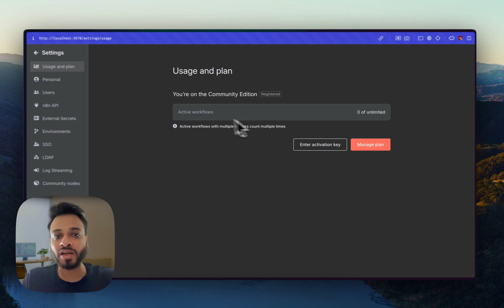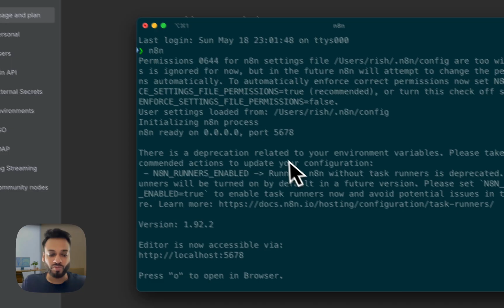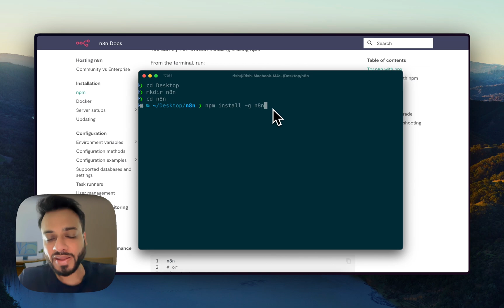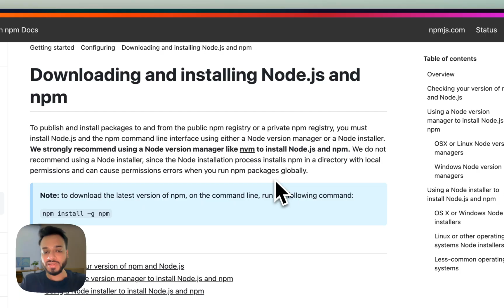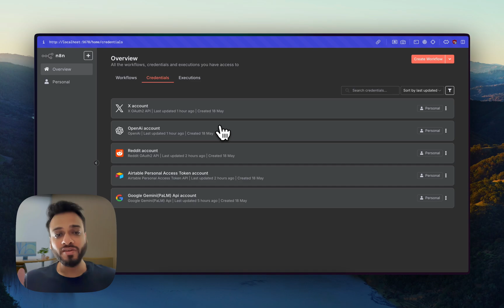The Fastest Way to Install n8n Locally for Free (No Docker)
📞 AI Cold Calling with VAPI

Chapters
00:00 - Free N8n installation on Mac
01:17 - Installing N8n automatically with npm
02:17 - Installing n8n on local machine
04:23 - Unlocked n8n automations